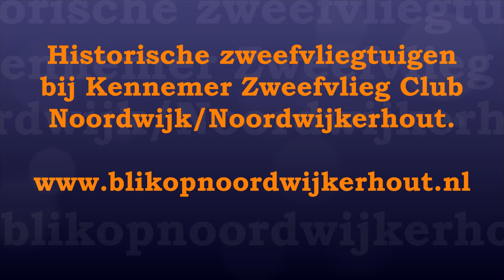Historische zweefvliegtuigen bij de Kennemer Zweefvlieg Club in Noordwijk en Noordwijkerhout